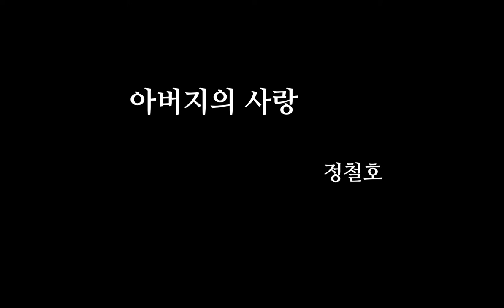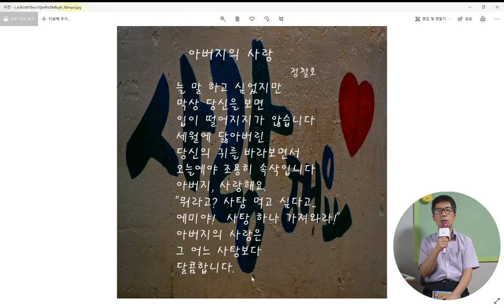시를 읽어주는 남자-아버지의사랑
아침 물안개에 세상이 온통 하얀 커튼으로 드리워져있습니다. 이런 날씨에는 공원에 앉아서 시 하나 외우면서 산책하는 것이 어떨까요? 비가 오는 날이면 홍수에 농작물이 떠내려갔다는 부모님의 한탄어린 목소리가 떠오릅니다. 장마도 코로나도 언젠가는 추억이 되겠지만 부모님의 사랑은 영원했으면 하네요. 오늘 '아버지의 사랑'이라는 시 하나 들으면서 하루를 시작하도록 하겠습니다.

세상에 가장 많이 하는 말이 사랑이라고 합니다. 그런데 그 사랑이라는 말을 우리는 부모님에게 잘 하지 못하는 것 같습니다. 자식에게는 사랑한다는 말을 수 없이 하면서 부모님에게는 특히 아버지에게는 사랑이라는 말이 어색하고 서툽니다. 특히 아들들은 아버지에게 말 하는 것조차도 어렵습니다. 저도 그랬고요. 그리고 아버지가 되서야 아버지의 마음을 이해하는 것 같습니다. 역지사지라고 했지요. 참 어려운 말입니다. 말은 쉽지만 실천하기에는 어려운 말입니다. 세상에 사랑이라는 감정이 충만하면 얼마나 세상이 아름답겠습니까? 말하기도 어렵지만 실천하기는 더 어려운 사랑이라는 단어, 오늘만은 유행어가 되어 세상에 퍼졌으면 합니다.

아버지의 사랑은 내 마음의 쉼표에 수록된 시입니다. 남자들은 아버지의 등을 닮은다고 했습니다. 부모의 사랑은 그 끝을 헤아릴 수가 없지요. 그런 사랑에 자식들은 백분의 일, 아니 천분의 일조차도 하지 못하고 있습니다. 어느 날 문득 늘 건강하시던 아버지가 잘 듣지를 못할 때 그제서야 깨닫습니다. 아버지도 그냥 평범한 남자라는 것을...그런 사랑에 대하여 시로 만들어봤습니다. 감사합니다.